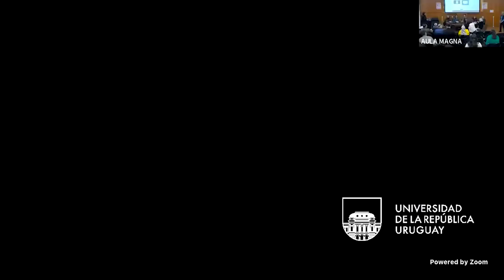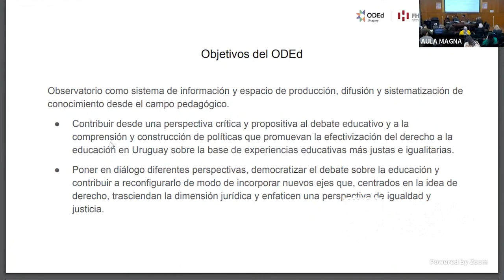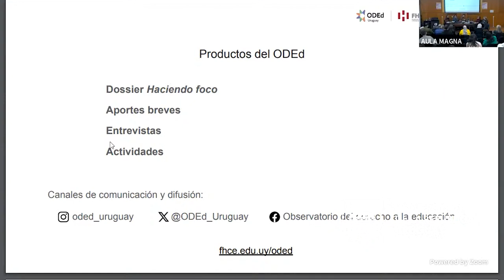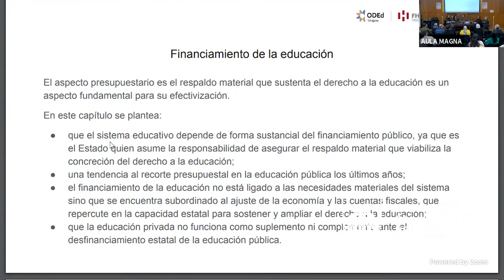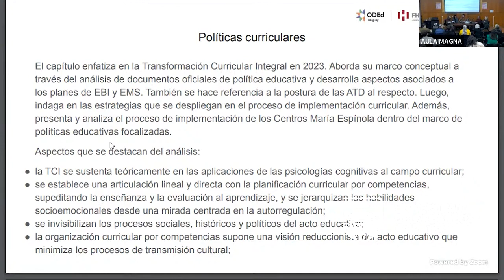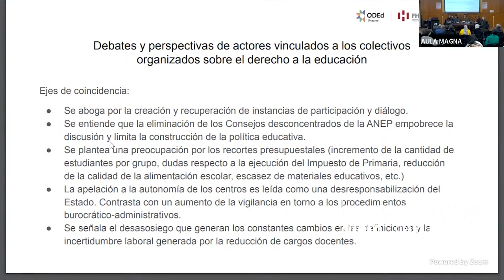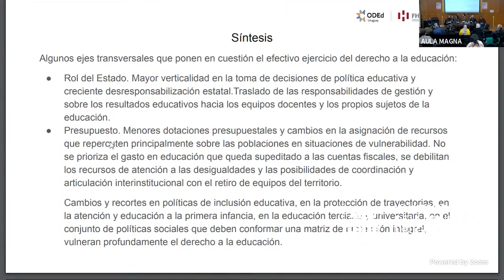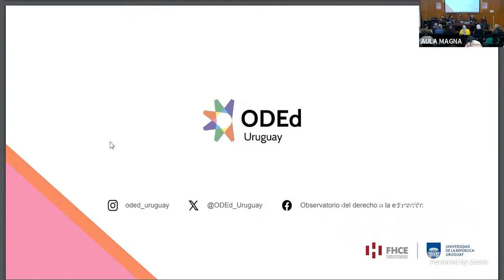V Encuentro Internacional de Psicología y Educación en el Siglo XXI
00:00 – Apertura musical a cargo de Coro Resonares
23:28 – Apertura institucional
1:10:30 – Presentación de los ejes del encuentro
1:48:04 - Conferencia inaugural: Observatorio del Derecho a la Educación